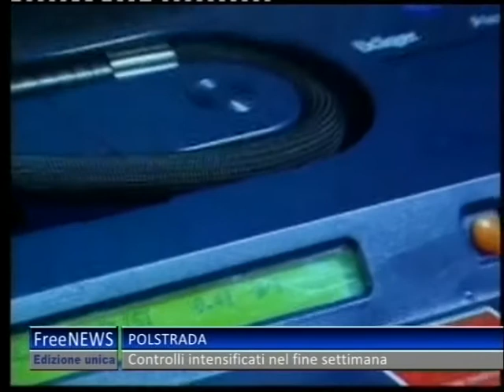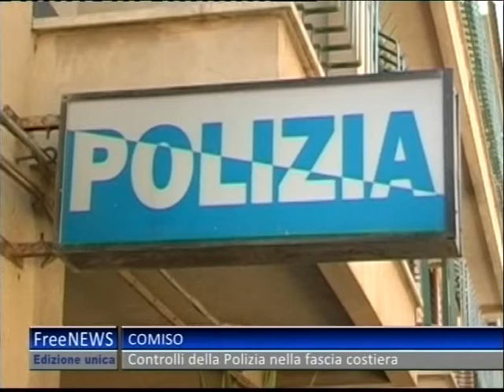TG 16 07 13 UNICO 2P#